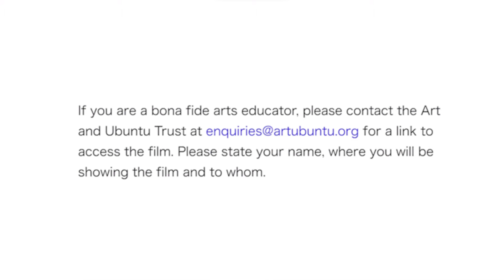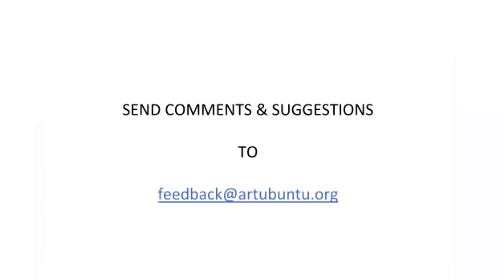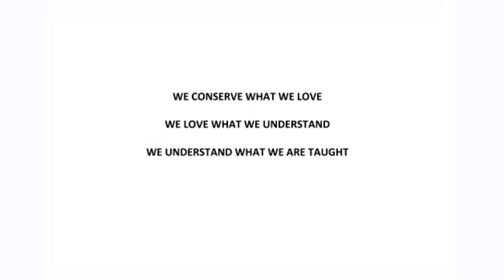ArtSAT Presents: Jazz Conversations & Defining South African Music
ArtSAT is a weekly programme which runs from October - December 2023 and showcases amongst other presentations the film series: SOUTH AFRICAN ARTS, PAST AND PRESENT (SAAPP) “The films introduce an understanding of the roots of South African aesthetics .. how artists, musicians and writers have shaped their artistic expression. They focus on life stories and artistic practices which are rooted in indigenous knowledge and animate South African culture, transversally across the society.”

In this session, we watched "Jazz Conversations", a documentary  where Barney Rachabane jazz saxophonist, Dorothy Masuku jazzsinger , Sokhaya Charles Nkosi artist and jazz afficianado, Bhekisisa Khoza, jazz guitarist , open up to Fitzroy Ngcukana  jazz singer and impresario about what it is that makes South African Jazz uniquely South African. Jonas Gwangwa, trombonist also contributes.

Part 2 of the session, Art & Ubuntu launches a book called "Defining South African Music" where Marabi, Mbqanga, Kwela, Tsaba Tsaba and other South African musical forms are discussed and defined by musicians and music aficionados.

Thank you to our guest speakers; Bhekisisa (Bheki) Khoza, Tony Cedras, Thuli Majozi , Kwanele Sosibo, Nomfundo Dyantjies-Xaluva, Kirsten Skippers, Ngasiirwe Mathias Katushabe and Sinazo Mtshemla